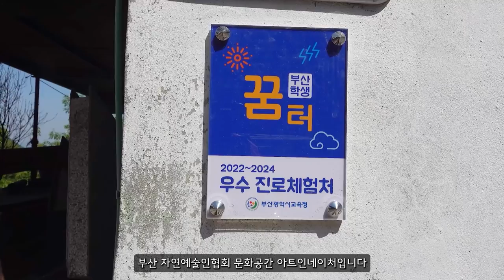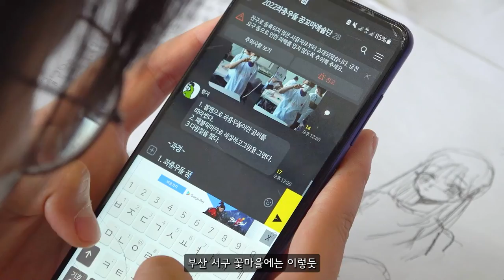[서구sns서포터즈] 부산자연예술인협회 꿈꼬마예술단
제작- 2022 서구 sns서포터즈 이재웅님